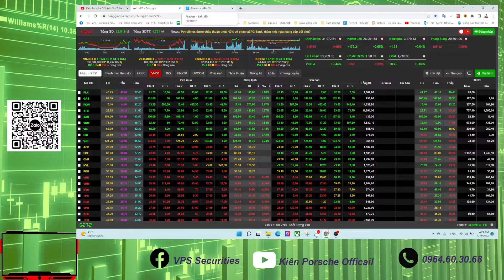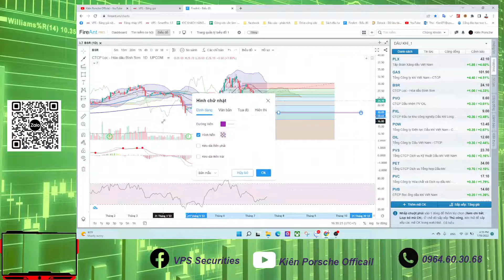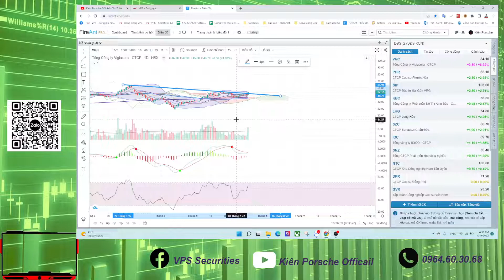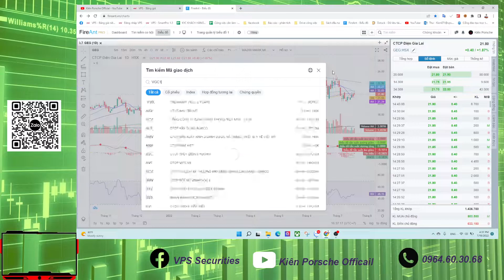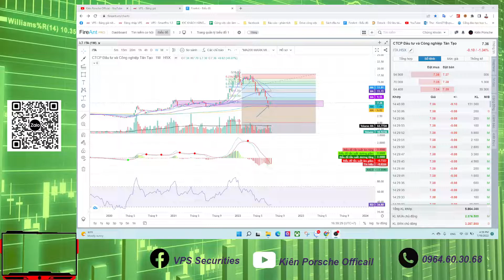Chứng khoán hàng ngày: TOP 10 CỔ PHIẾU ĐÓN DÒNG TIỀN THAM GIA, ĐIỂM MUA CỤ THỂ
- Chứng khoán hàng ngày: Nhận định thị trường tuần 11-15/07/2022. TOP cổ phiếu tiềm năng
- Tổng kết thị trường phiên giao dịch tuần11-15/07/2022
- Nhận định thị trường phiên giao dịch ngày 18-22/07/2022
 Lâm Trung Kiên – Trưởng phòng TVĐT – Công ty CP Chứng khoán VPS